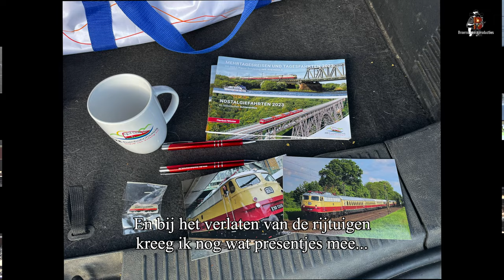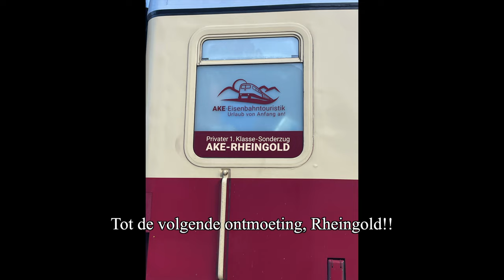Vakantiereis, okt 2023, Brig, deel 2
Omdat ik vrij veel beeldmateriaal had van het treinverkeer in Brig, heb ik de beelden verdeeld over drie delen.
Dit is deel 2, waarin aandacht wordt besteed aan de Coöpshuttle, gereden door een van de Vectrons van RailCare en ook aandacht voor de Rheingold Express.
Deze nostalgische Expresstrein, geëxploiteerd door Ake-eisenbahntouristik, kwam via de Simplontunnel uit Italië binnen op spoor 8 van het station van Brig.
In dit station stonden al een paar dagen drie rijtuigen, twee WRmz restauratierijtuigen en één ARmh rijtuig.
Deze werden, ter versterking in de Rheingold gerangeerd, waarna de trein na een ruime tussenstop weer vertrok.
Doordat een paar medewerkers van de Rheingold in hetzelfde hotel sliepen als ik en wij aan de praat raakten, werd ik uitgenodigd om even kort een blik in de rijtuigen te werpen.
Iets wat ik graag deed natuurlijk!
Ik hoop dat u geniet!